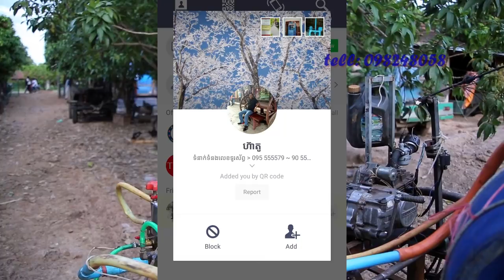modern agriculture techology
farming magazines
facts about agriculture
agriculture jobs
agriculture careers
why is agriculture important
current events in agriculture
agriculture websites